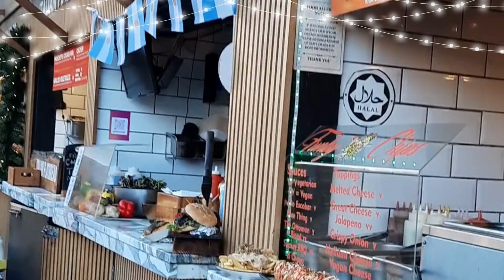London Christmas Market Tour | London Final Christmas Shopping | London Walk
2022 Christmas Lights London | Covent Garden, Regent Street, Oxford Street Christmas Window Shopping - London Walking Tour
Today we are having a night walk on the beautiful Regent Street, here you we will the Christmas, Xmas lights is on. Final Christmas Shopping has been started, we will do some Window shopping today and you will see the Christmas window shopping in the Regent street.